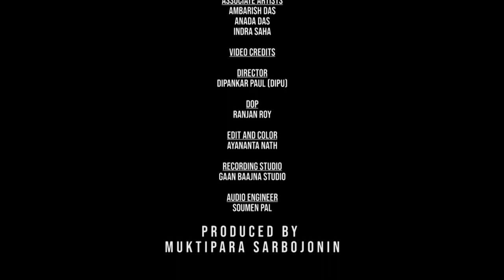Pujor Gaan|Ghurche Chaka by Lopamudra Mitra |Mobile Theater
A beautifull Puja theme song for the Durga Puja by MuktiPara Sarbojonin (Roshnai).

Puja :  Muktipara Sharbojonin
Song Name: Ghurche Chaka
Singer : Lopamudra Mitra
Lyrics : Rajib Chakraborty
Music Director : Ashu Chakraborty
Theme Artist : Shibsankar Das
Video Director : Dipankar Paul (DIPU)
DOP : Ranjan Roy
Edit & Color : Ayananta Nath
Audio Engineer : Soumen Paul

Dedicated to All the Bengali people around the world !

Important : Do not copy or use this song without any permission.